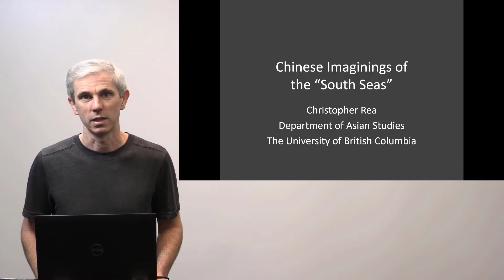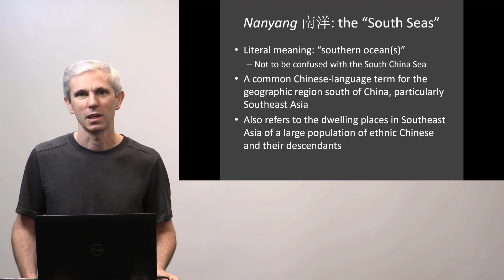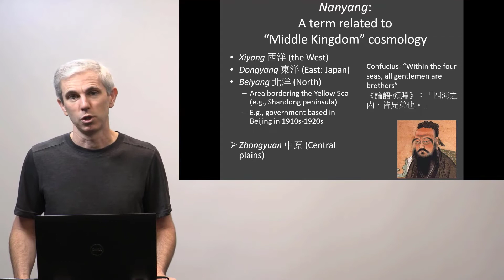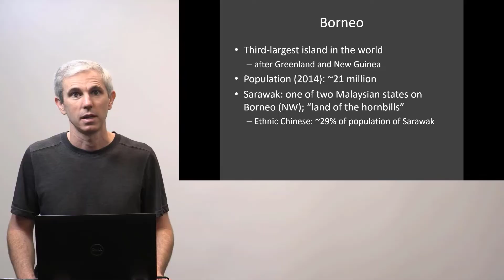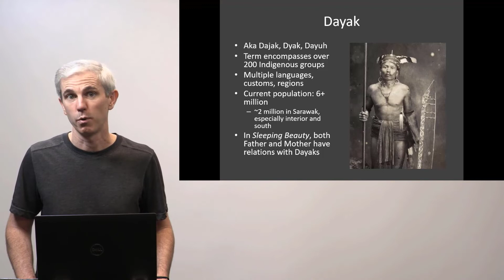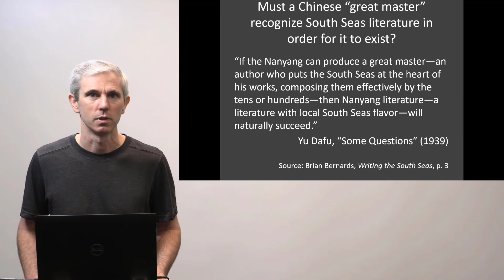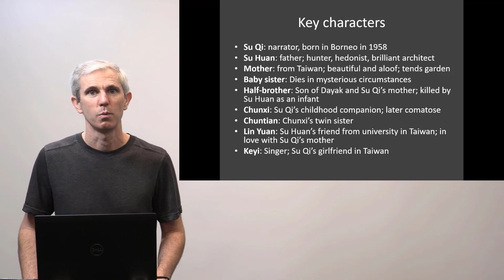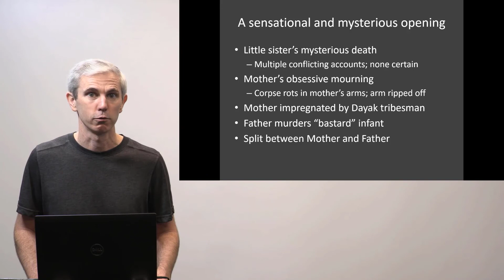Chang Kuei-hsing's 張貴興 My South Seas Sleeping Beauty 我思念的長眠中的南國公主 - Imagining Southeast Asia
0:43 Chinese imaginings of Southeast Asia
1:36 Nanyang: The “South Seas”
6:25 Chinese-South Seas Connections
9:25 The novel "My South Seas Sleeping Beauty"

My camera
My microphone

Best of Early Chinese Cinema
Sounds of Early Chinese Cinema